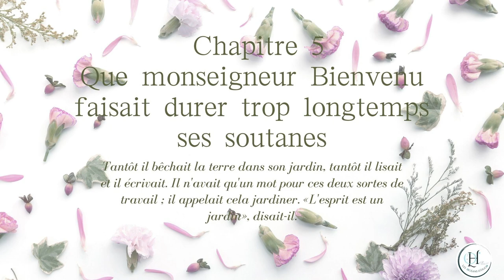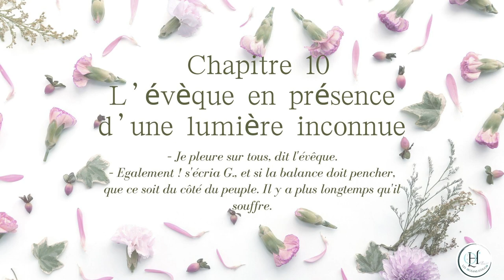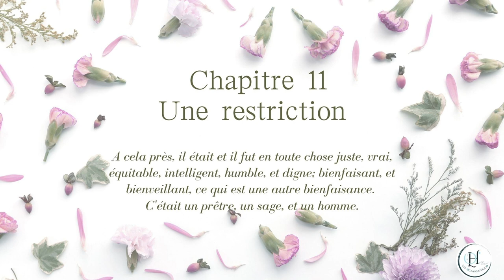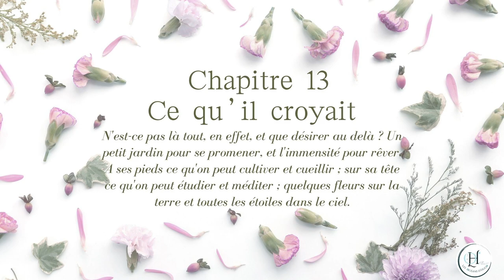"Les Misérables" Partie 1 "Fantine" Livre 1 "Un juste"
"Les Misérables", roman-fleuve de l’homme-océan Victor, est une œuvre abyssale dont je vous propose la lecture à voix haute. Commençons par la première partie, intitulée "Fantine"... même si Fantine n'apparaîtra que dans le livre 3 !